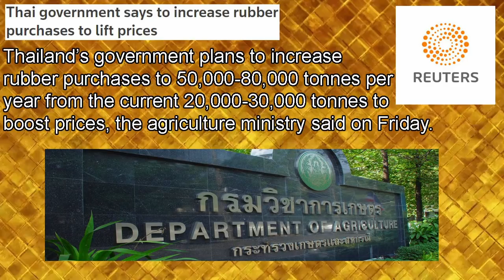Will Thailand’s Rubber Industry Bounce Back?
The Thai government is trying everything they can to raise the price of Natural Rubber an, a commodity they dominate, but will the price come back up?